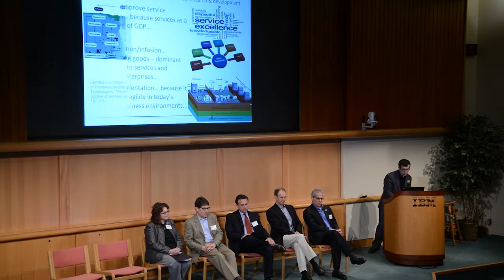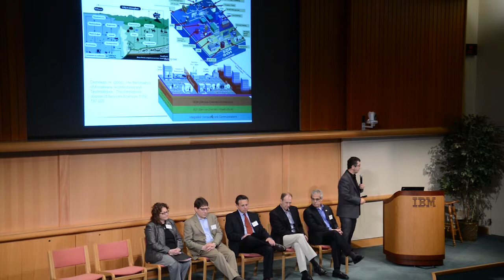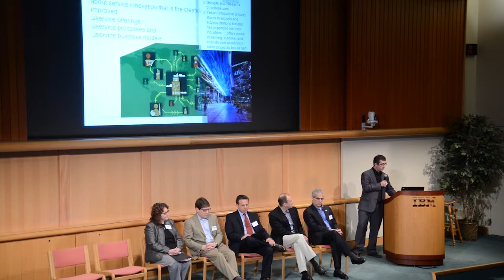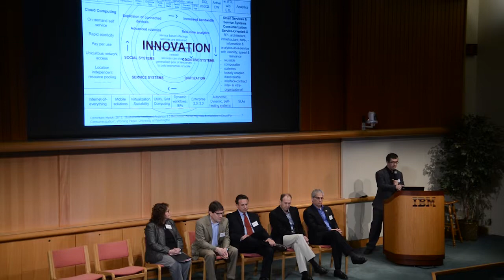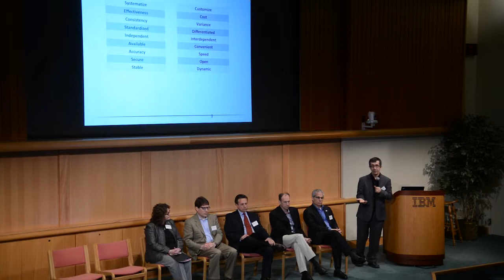Haluk Demirkan "The Future of Service Innovation"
ISSIP and CCSS Symposium "The Future of Service Innovation". 1st Panel: Haluk Demirkan, Professor, Executive Director of Center for Information Based Management, University of Washington-Tacoma. Topic: Service Innovation in Business and Society.